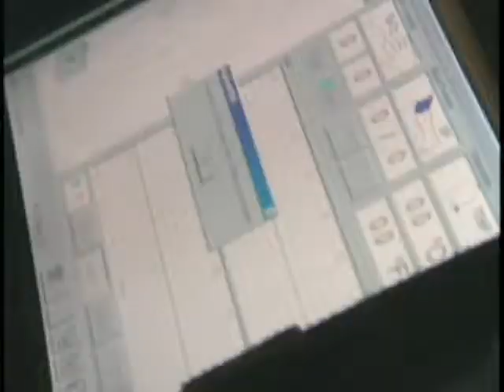CNN Global Challenges - Amazon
CNN profiles Solar Electric Light Fund project to bring solar power to remote reserve in the Amazon rainforest of Brazil.